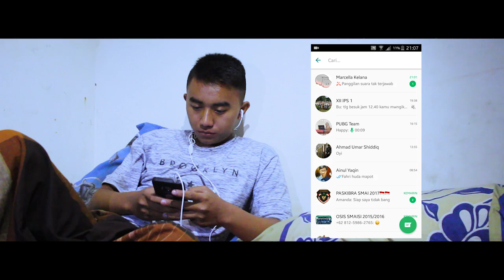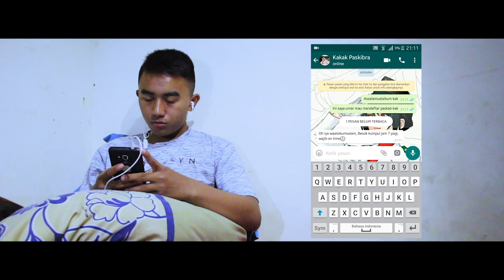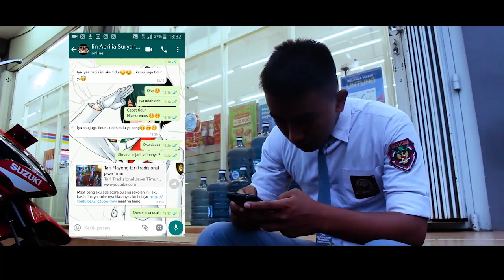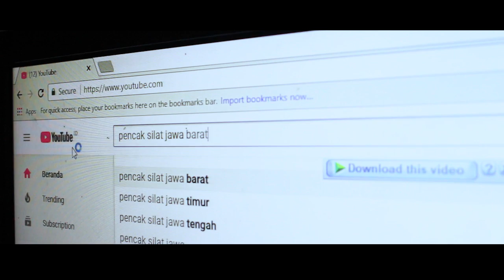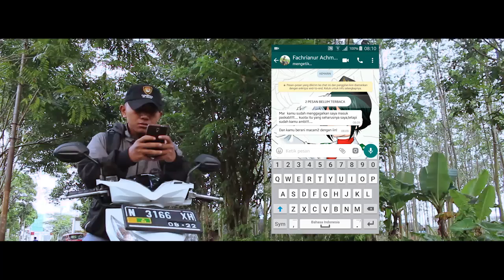SHORT MOVIE SMA ISLAM AL MA'ARIF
Lomba Short Movie
March & Variation of Paskibra Kota Malang (MVP)
By SMA ISLAM AL MA'ARIF